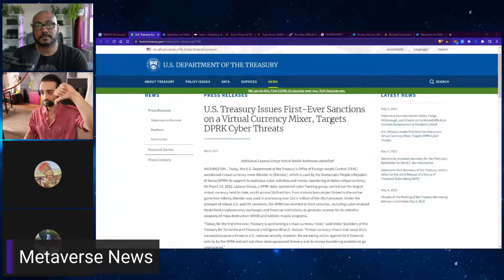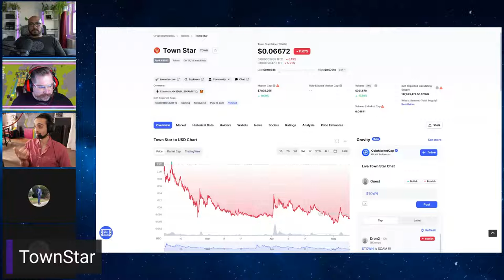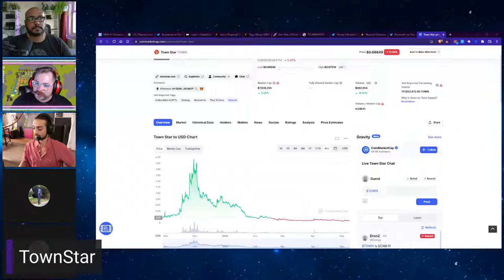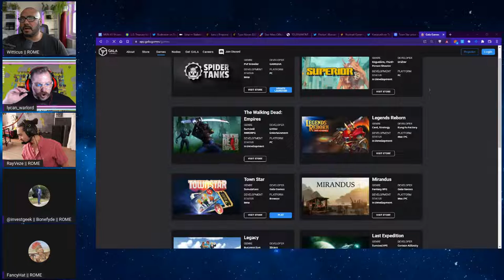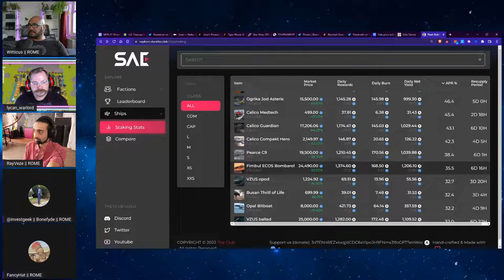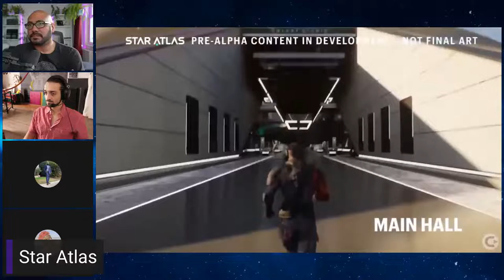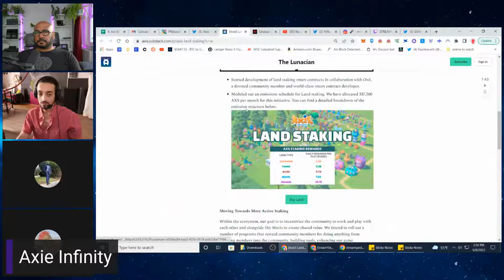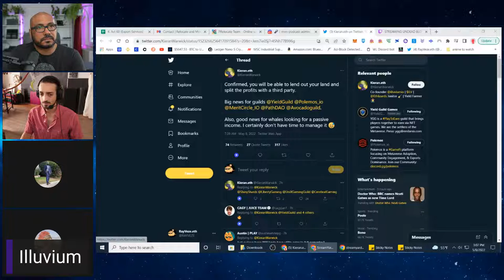Metaverse Nomads #41 Star Atlas & Townstar w/ LycanWarlord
Join the Metaverse Nomads as we discuss the latest in the metaverse and updates for our favorite games!

🚀Rome a Premier Guild of the ONI Faction is accepting new Citizens into the Guild